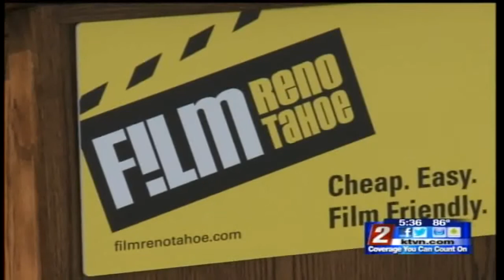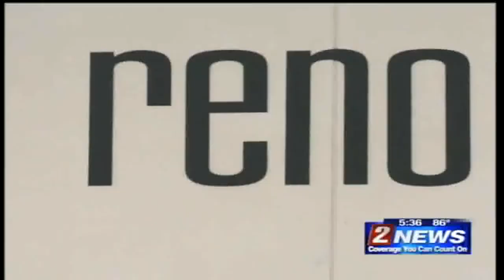KTVN report on Reno Tahoe Studios